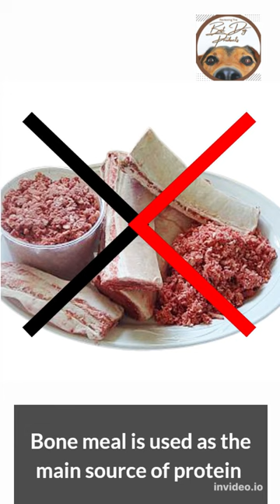Dog Food Brands To Avoid Dog Food Review Popular Video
Blue Buffalo
You can find out more about Dog Food Brands To Avoid, you need to check out

This video is all about Dog Food Brands To Avoid information but also tries to cover the following subject:
-dog food review
-worse dog food
-bad food for dogs

 Something I discovered when I was looking for details on Dog Food Brands To Avoid was the lack of relevant details.
Dog Food Brands To Avoid however is a subject that I understand something about. This video for that reason should be relevant and of interest to you.

This Yt channel has other related video clips concerning dog food reviews, worse dog food, and bad food for dogs

Have I responded to all of your questions about Dog Food Brands To Avoid?

People who searched for dog food reviews likewise looked for worse dog food.

Transcript
Many kibble brands market themselves as containing delicious meat-based products
But it does not feature any real meat at all
It is Bone meal being used as the main source of protein
Add to that a combination of food dyes and preservatives and you have one of the worst dog foods brands
The number 1 brand is Blue Buffalo Every month I do research